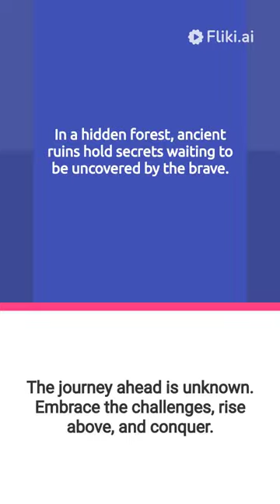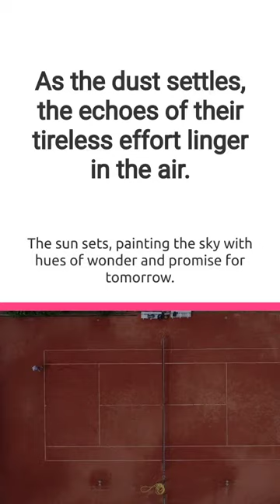Car Racing: A Duel of Speed and Strategy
Lights dim, engines roar. Tonight, two racers confront their destiny on the track. A battle not just of speed, but of will.
In a hidden forest, ancient ruins hold secrets waiting to be uncovered by the brave.
In the spotlight, Mia, a fiery performer, captivating the audience with her electrifying energy and magnetic presence.
Experiencing the thrill of off-road adventures in the wilderness, navigating rugged terrains with skill and determination.
Facing him, Jordan, the powerhouse, known for breathtaking speed and an aggressive style that leaves rivals in the dust.
The air is electric, anticipation thick. Fans edge closer, hearts pounding in unison with the revving engines.
In the end, only one can claim victory. But tonight, they've both shown what it means to battle with heart on this asphalt stage.